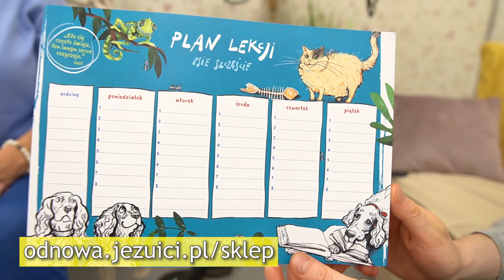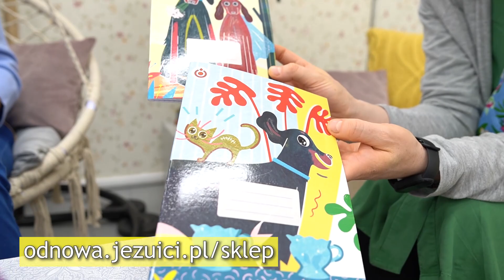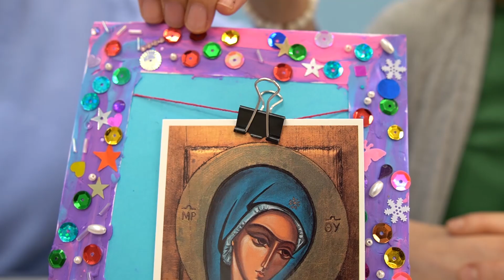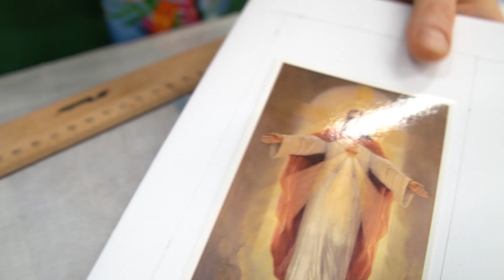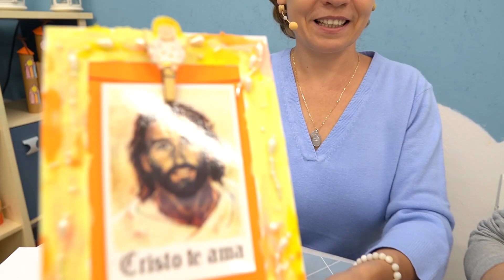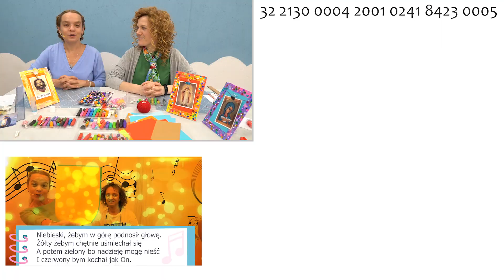Gadżety do szkoły - kolorowa ramka na biurko | Przepiękne Królestwo 371 | 07.09.2022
👈pomóż nam zbudować Dom Rekolekcyjny
Nasza Szkoła Podstawowa im. św. Ignacego
Jeśli podobają ci się nasze materiały, możesz wesprzeć naszą telewizję internetową:
⭕ Przelewem na konto: 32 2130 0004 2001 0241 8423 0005 tytułem: "na cele kultu religijnego"
⭕ jednorazowo za pomocą karty lub szybkiego przelewu, korzystając z linków poniżej:
01. Daj mi usłyszeć Twój głos - Mocni w Duchu
02. Odchodzę z Łodzi | Remi Recław SJ
03. Ty obecny wśród nas - Mocni w Duchu (official video)
04. Mocni w Duchu - Wielbię | NOWOŚĆ!
05. Ogarnij mnie, Płomieniu - Mocni w Duchu
08. Adam Szustak | Te rzeczy musisz zrobić, żeby nie udawać
09. Zmiana miejsca | Remi Recław SJ | Zoom - 08.07
10. LITANIA LORETAŃSKA - Mocni w Duchu